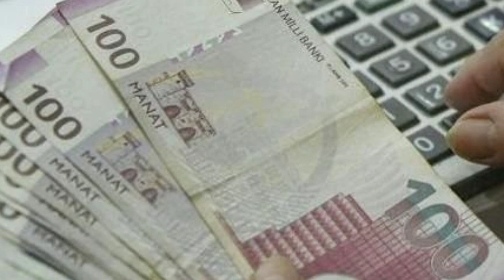Hərbçilərə verilən kirayə pulunun artırılması ilə bağlı AÇIQLAMA